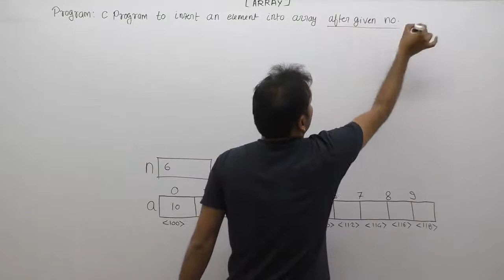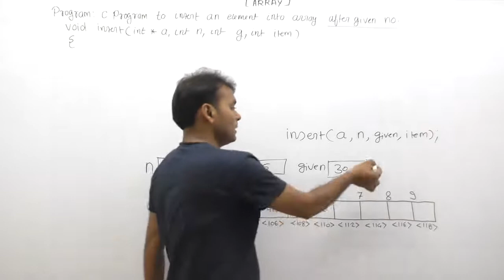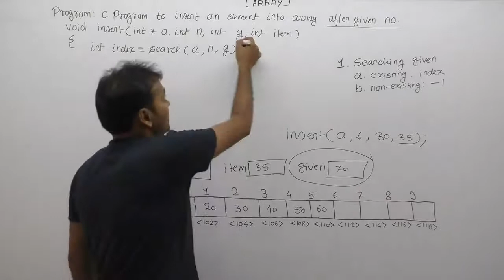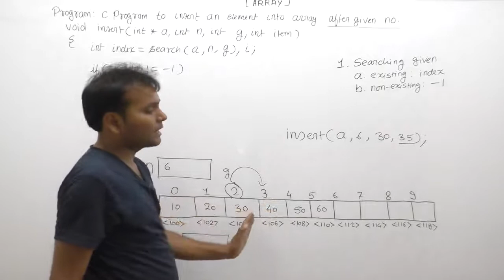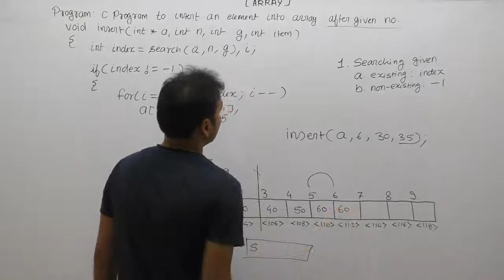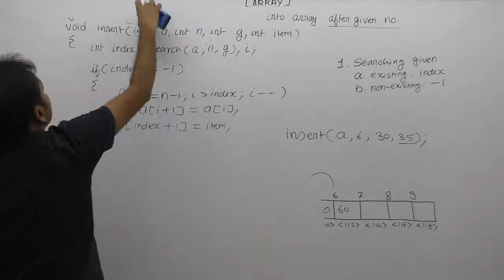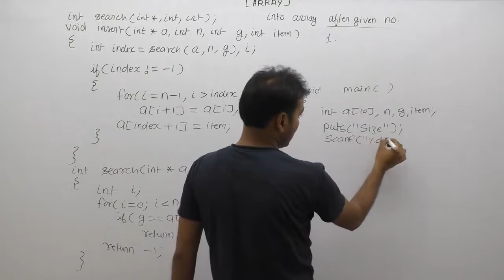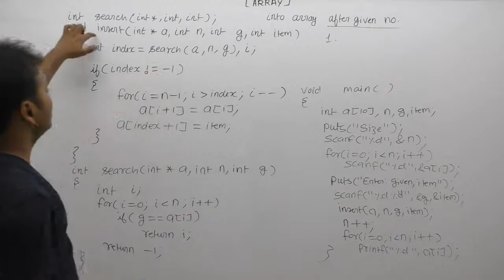Write a program to insert an element into an array after given no |Part953| C Language